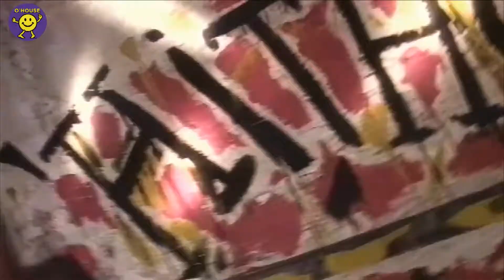Hithouse - Move Your Feet To The Rhythm Of The Beat